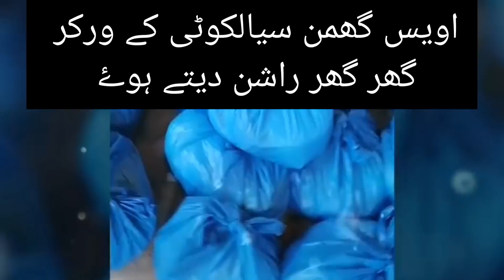Media Talk Awais Ghumman Sialkoti in Civil Hospital Sialkot